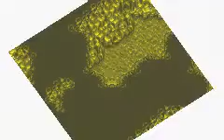Final Fantasy VI Part 123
From where we go through the Narshe Mines, to where we talk to Cyans wife and Kid.